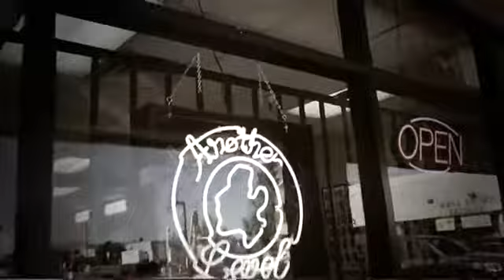City Poppin (OFFICIAL VIDEO)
Official Video for Phoenix's Street Anthem "CITY POPPIN" feat Judge Da Boss, Keez, Juice McCain & Willy Northpole. Off the Upcoming Az Mike Mill presents..."THE COME UP" Compilation...Released this Spring of 2012